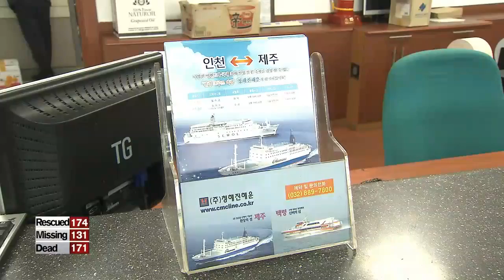Investigation continues into Sewol-ho crew members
And, as the entire nation mourns the loss of those who were onboard the ill-fated ferry, Korean authorities are broadening their investigation into what exactly happened on the day of the ferry capsize... and who is responsible for this man-made disaster.

Police and prosecutors continue their joint investigation into the captain, crew and owner of the marine company that operated the Sewol-ho ferry.
For more details on the joint investigation between police and the prosecution, we connect live with our Yoo Li-an at the news center.
Li-an, what are we learning of late?

All fifteen crew members including the captain,.. that escaped the doomed Sewol Ho ferry are now facing criminal charges.
The remaining four out of the fifteen have been charged with negligent homicide and violating maritime law within the past few hours.
Now,.. the comments coming from the crew members are causing quite a stir,..
Answering to questions by reporters earlier today,.. one of the elder crewmen with the surname Sohn claimed that he stayed in the vessel as long as he could to assess how serious the situation was until he was forced to flee to get rescued.
But the radio transcripts with the marine traffic control in Jindo showed that the crew members tried to escape only ten minutes after they made the announcements telling passengers to stay in their cabins,.. and as soon as the rescue team arrived at the site.
Now as for the the captain, Lee Joon-seok, who was one of the first people to escape the sinking ferry,... authorities are still looking into charging him with something called "murder by omission."
"Murder by omission" is pursued when death is caused by inaction on the part of the defendant.

Li-an, prosecutors are cracking down on the operator of the ferry, the Chonghaejin Marine Company. Tell us more.

That's right, prosecutors seem to think that the fundamental reason behind the sinking of the ferry could lie with its operator, which faces allegations that it lobbied its way out of regular safety check-ups.
A joint investigation team is now looking through the documents collected from its raid of the offices and homes of company owner Yoo Byun-eon .
The company's audit report last year shows that its entertainment expenses since 2001 had amounted to over nine-hundred thousand U.S. dollars.
The prosecution is looking into both Chonghaejin Marine Company and its affiliate Chonhaiji to review how these expenses were used. with speculation again, that some of it may have gone toward lobbying lawmakers to opt out of safety checks and also to increase their assets.

Li-an,.. now the government will launch a review of all disaster countermeasures.
Tell us more.

The disaster control tower has announced plans to review its disaster countermeasure manuals in all ministries.
As you may remember, the Coast Guard and the government were criticized for their slow response to the accident,... raising speculation that the emergency procedure and command chain failed to operate properly.
During a ministerial level meeting Thursday, Prime Minister Chung Hong-won said a 'safety innovation master plan' should be made.
He suggested private safety personnel be consulted to come up with a practical plan.
This comes after President Park Geun-hye called for the review of the entire disaster and emergency response systems.
There's also a number of new laws that are being proposed -- there's one that mandates safety management personnel to be on board all large-sized vessels,... and another
that would make it illegal for captains without first-class sailing licenses to sail vessels weighing more than six-thousand-tons.
The Sewol-ho came in at nearly 7-thousand tons.
The captain of the Sewol-ho ferry, Lee Joon-seok, holds a second-class sailing license, which is allowed under current regulations.
The maritime ministry has also announced that it will revise related laws to revoke a crew members' license,... if a ferry accident leads to any deaths.
I'll bring you more updates in our later newscasts.